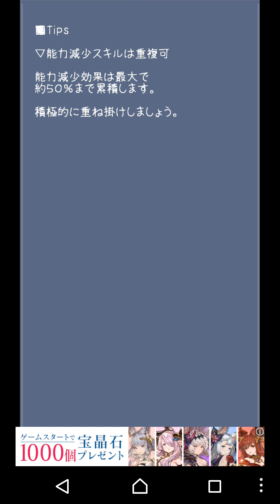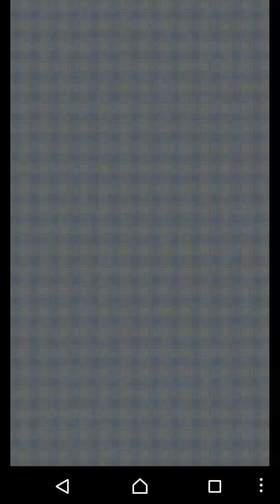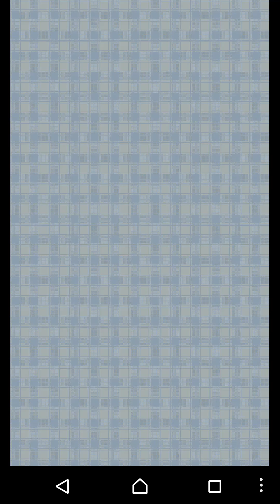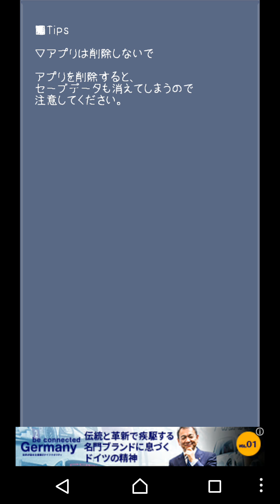【東方異想穴】魔王が幻想郷で大暴れしているようです part64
勝てるようになってきましたね